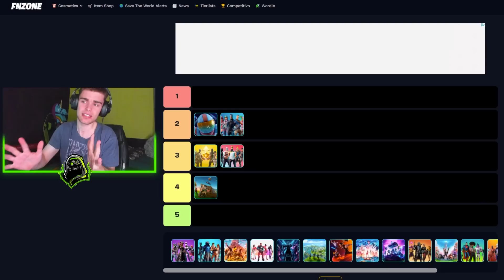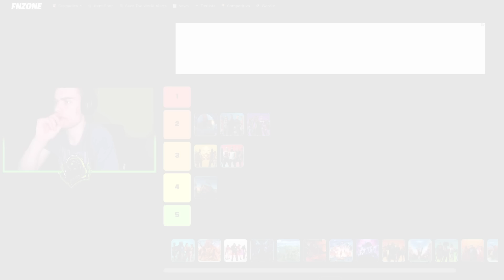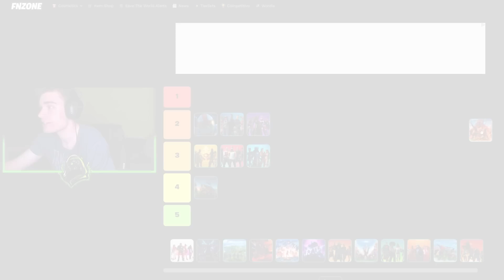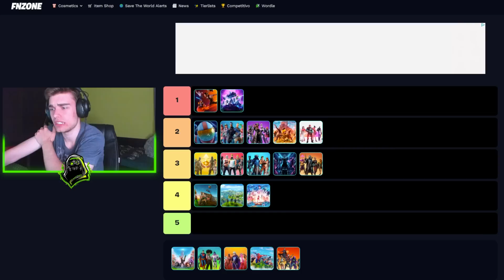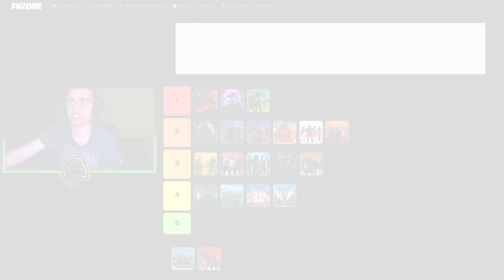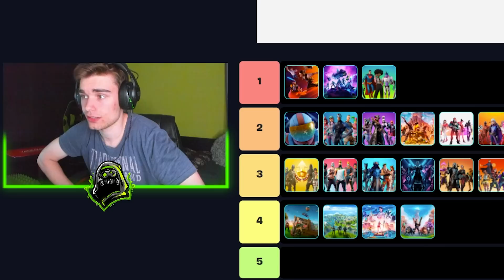FORTNITE *SEASON TIER LIST* (Season 1 - 20)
💚 SAC: PAJUS4